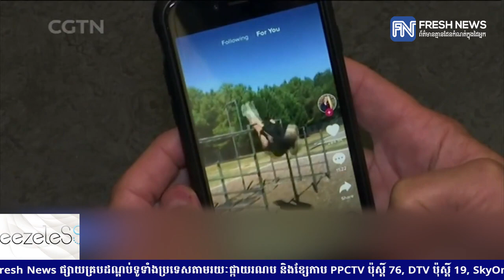គ្មានភស្តុតាងបញ្ជាក់ថា TikTok លួចទិន្នន័យអ្នកប្រើប្រាស់នោះឡើយ, នេះបើតាមនាយករដ្ឋមន្ត្រីអូស្ត្រាលី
* រាយការណ៍ព័ត៌មានដោយកញ្ញា យឹម ចាន់ស្រីវីន  និងអ្នកនាង យ៉ង់ សក្គុណា , ទូរទស្សន៍ព័ត៌មាន Fresh News